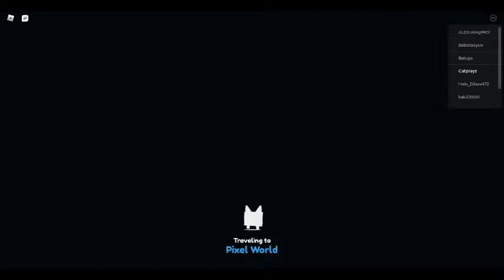playing pet sim x part 12